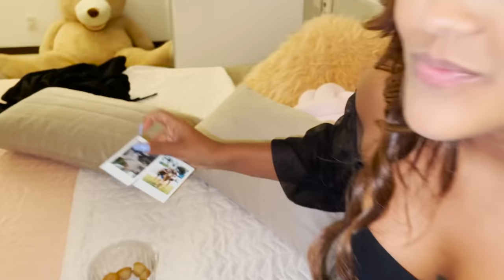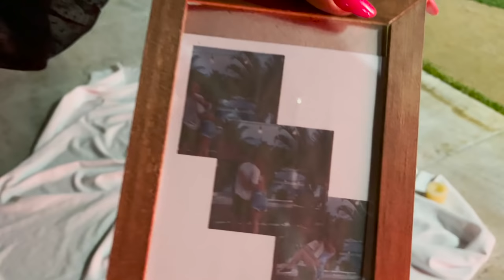PEDIDO DE NAMORO BECA & NILSON!!!